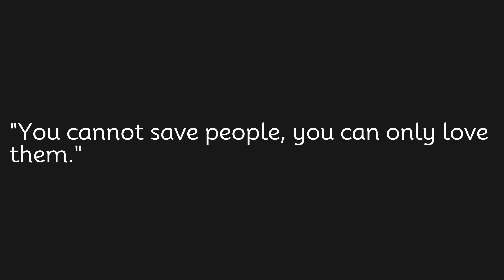You cannot save people, you